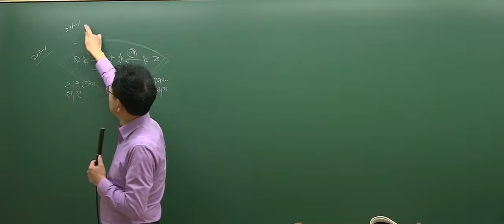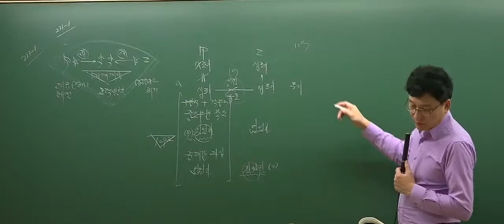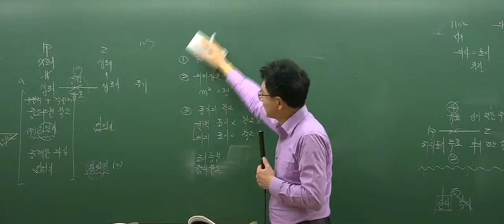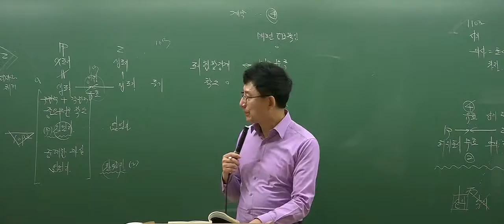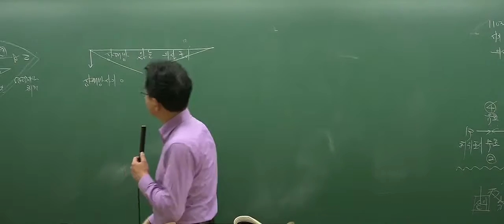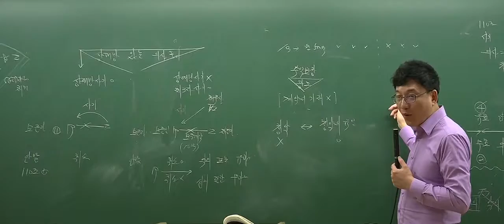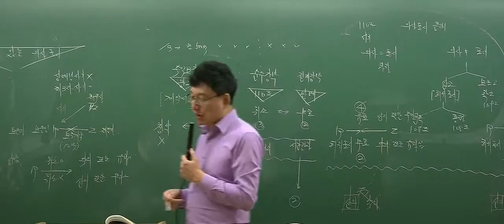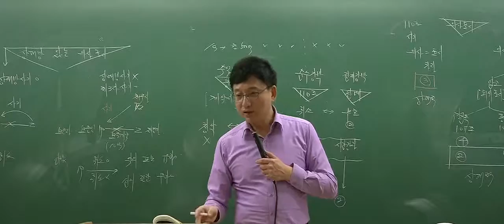[2017심화_2회2강]공인중개사 강의_민법(이종근)_착오 (P.76)